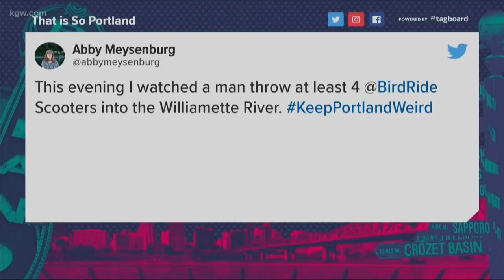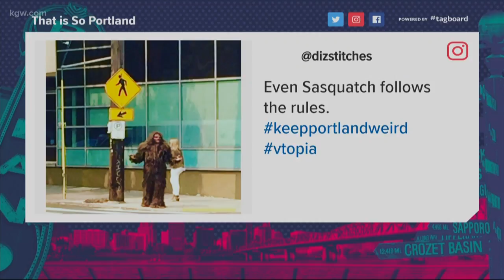Whipped cream & Bigfoot: That is so Portland